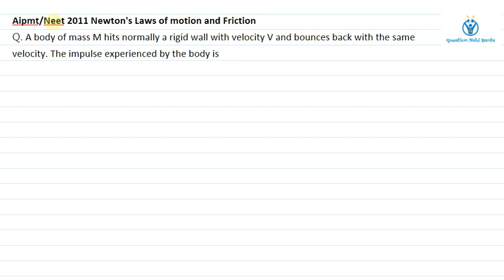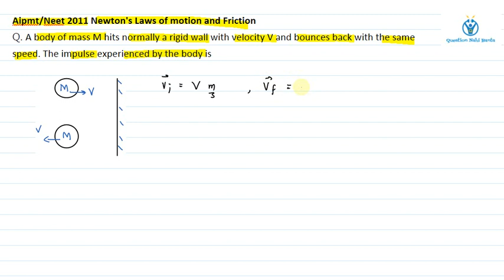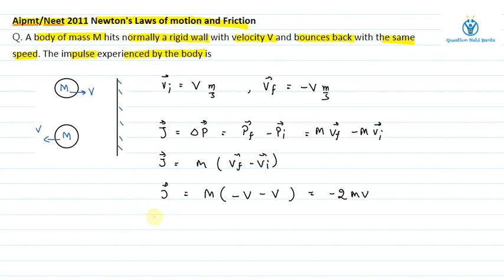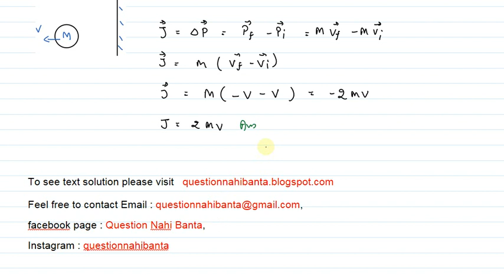A body of mass M hits normally a rigid wall with velocity V and bounces back with the same velocity.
aipmt neet 2011 nlm & frict q 3 Impulse is a vector quantity and its relation with linear momentum as per Impulse - Momentum theorem is required to solve this problem .further relation between momentum and velocity needs to be applied . its always better to clarify directions in such type of problem where vectors are involved. since only magnitude is asked in the final answer so we should get rid of negative sign in the end.
पूरा solution देखकर अगर समझ आया तो क्या  आया । अगली बार फिर अटकोगे 🤨,अगर नहीं अटकना चाहते हो तो hint videos देखो और समझो🧐 कि qus में किस चीज पर सबसे पहले ध्यान देना होता है ताकि अगली बार ऐसे सवाल खुद बनाओ  ️और फिर solution ना देखना पड़े। अगर  concept नहीं आते तो concept के जो videos डालता हूं वो देखो और अगर फिर भी कोई help चाहिए तो मुझे contact करो।
To see text solution please visit questionnahibanta.blogspot.com

other hint and related concept videos are also available on this channel.